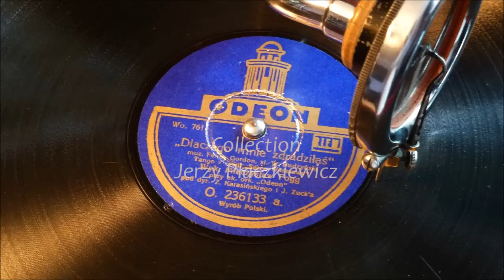"Dlaczego mnie zdradziłaś !" - M. Fogg, 1930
Why Did You Betray Me ?! - ... 'stare polskie tango' composed by Fanny Gordon and sung on the 1930 Polish Odeon by the nestor of Polish stage singers, Mieczysław Fogg who started to sing in 1929 and was artistically active throughout nearly 50 years !  This is his recording from his earliest period, when he tried to shape his voice as a dramatic 'hero' baritine .  This voice would change with passing time and sometimes we may find him sound as a delicate light tenore.  For any comparison, his recording made many years later, in 1960's